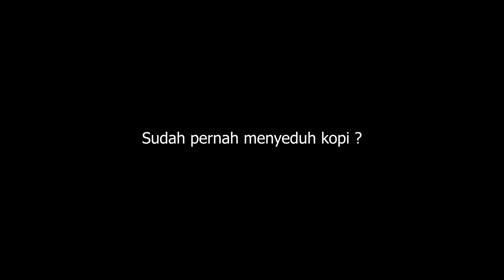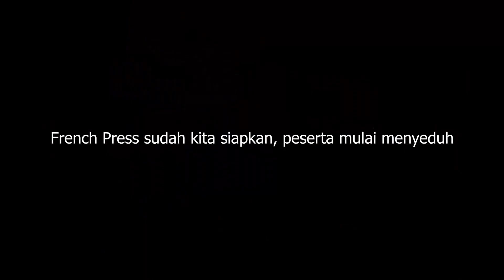Pertama Kali Nyobain French Press | Brewing Reaction 😂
BREWING REACTION FRENCH PRESS INDONESIA - Pada brewing reaction episode kali ini Kami menghadirkan 3 seorang wanita yang belum pernah menggunakan French Press sebelumnya. Lebih tepatnya mereka belum pernah sama sekali membuat kopi dengan bantuan alat french press.

Tahukah Kamu? French Press merupakan salah satu metode seduh kopi manual brew. Alat ini biasanya digunakan untuk membuat kopi tanpa ampas yang tentunya nikmat. French press juga bisa digunakan untuk membuat susu steamed atau busa susu yang biasanya digunakan untuk membuat kopi latte.

Bagi teman-teman ngopi yang sudah mengenal metode manual brew French Press mungkin akan mengatakan "MUDAH" dalam mengoperasikannya.

Tapi bagaimana dengan ketiga 3 Wanita yang belum pernah menggunakan French Press sebelumnya? Simak selengkapnya reaksi mereka dalam video BREWING REACTION kali ini.

Tonton selengkapnya BREWING REACTION FRENCH PRESS INDONESIA. Disini Kamu tidak hanya menyaksikan reaksi teman-teman ngopi yang baru pertama kali menggunakan alat seduh kopi, melainkan juga bisa belajar cara bagaiman menggunakan alat seduh kopi tersebut.

 4. Instagram : @tamandelta

Itulah REAKSI PERTAMA KALI MENGGUNAKAN FRENCH PRESS INDONESIA dalam program BREWING REACTION.